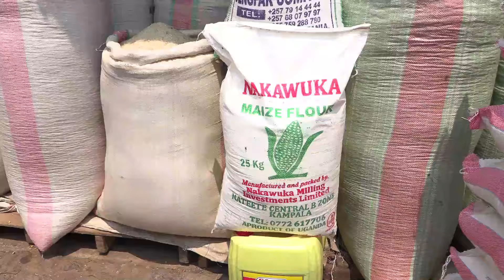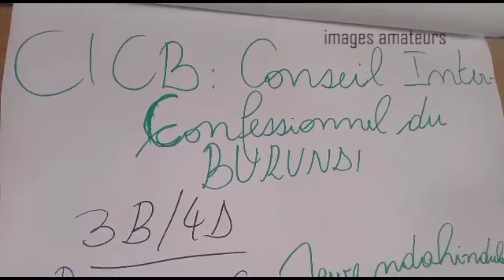Isanganiro: Edition du 26 janvier 2024